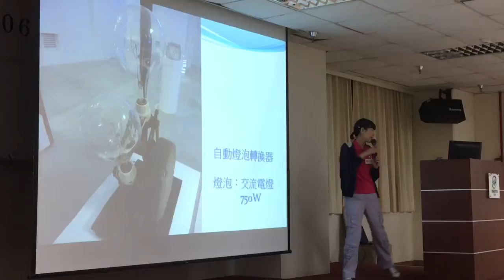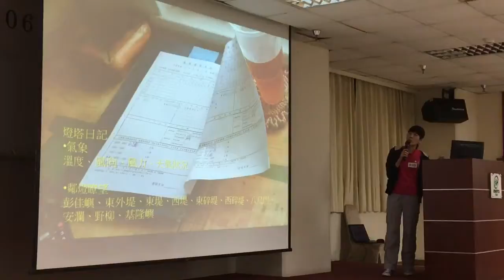基隆燈塔之旅4